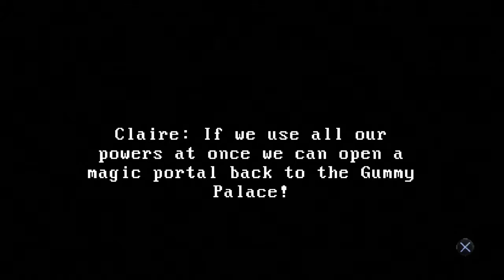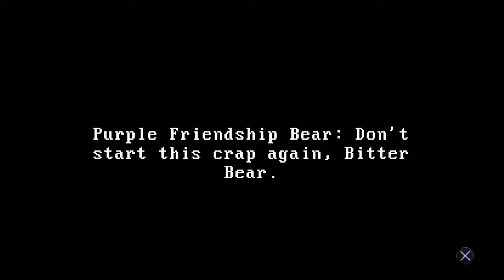Claire Part 1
This is a hospital that I never want to go to.